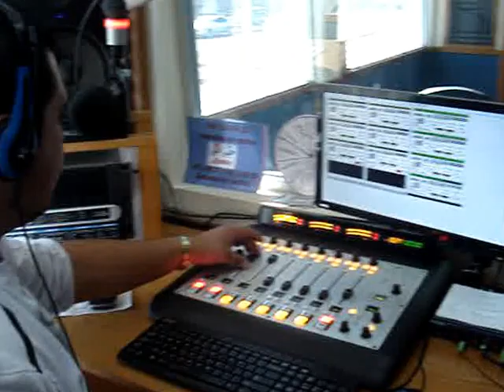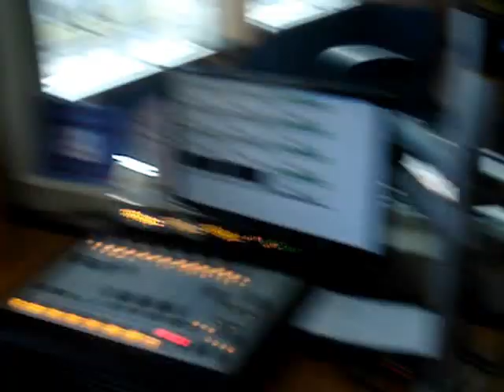El Ambiente de Cabina 97.5 fm La Grandota!